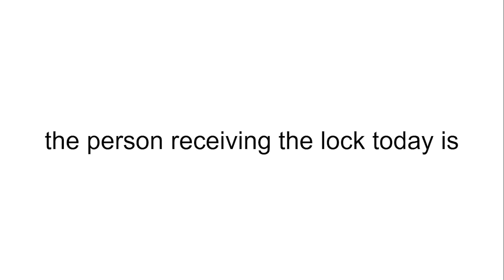Your Viewer Voting 2 Episode 4